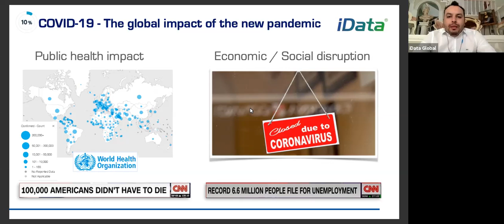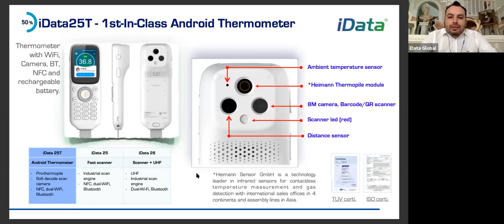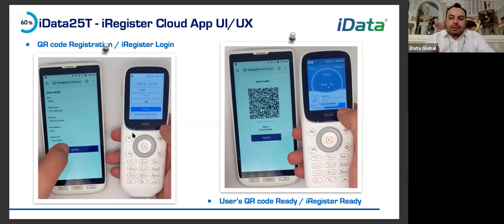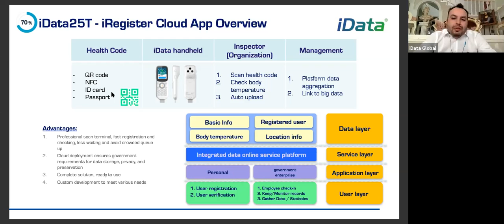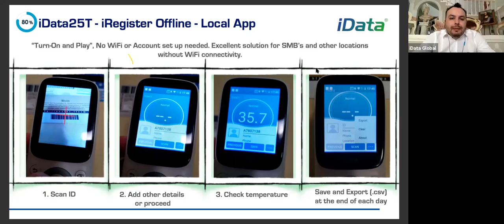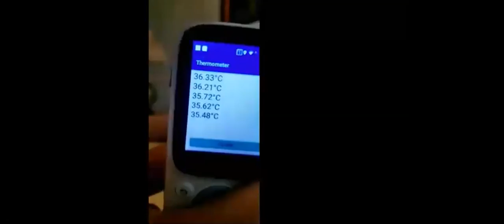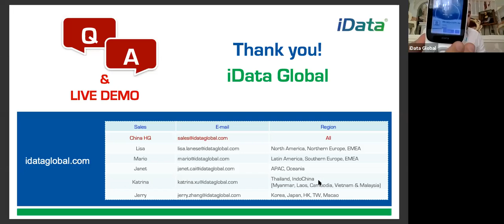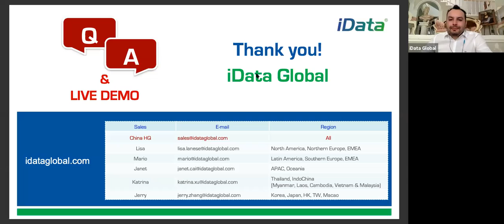iData25T | Innovación en tiempos del COVID 19